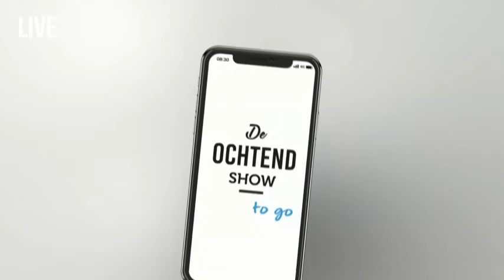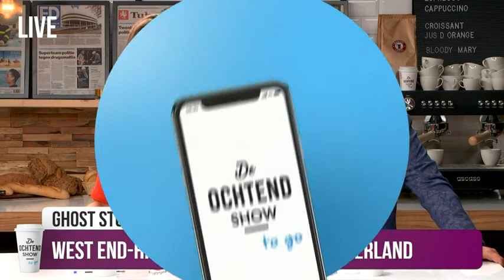Stille tocht voor Derk Wiersum en petitie gehandicaptenzorg in De Ochtend Show to go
Patrice van Vugt, verpleegkundige in de zorg en acteur André Dongelmans zijn vanochtend te gast in De Ochtend Show to go.